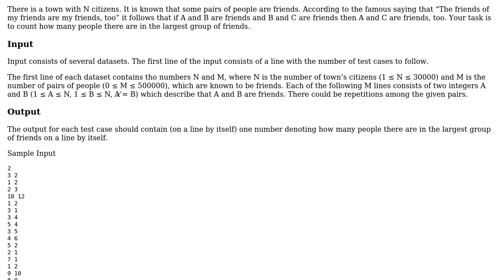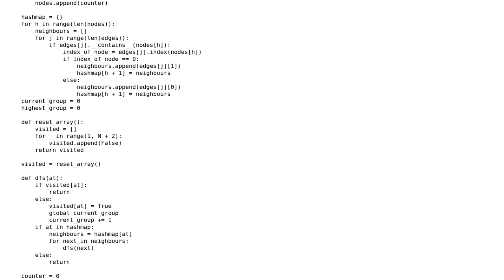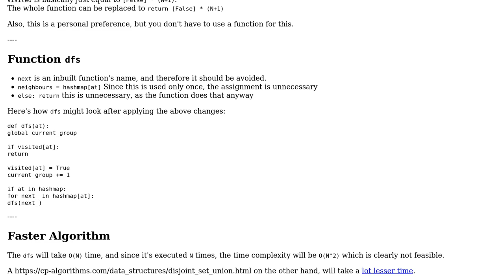Code Review: Graph: Depth First Search (N citizens with pairs of friends)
With thanks & praise to God, and with thanks to the many people who have made this project possible! | Content (except music & images) licensed under CC BY-SA | Music | Images & others | With thanks to user Sriv user Kyssmark user Dan Oberlam and the Stack Exchange Network Trademarks are property of their respective owners. You are responsible for your own actions.